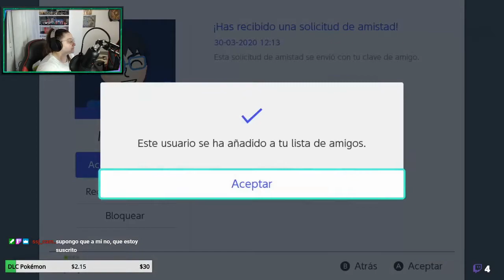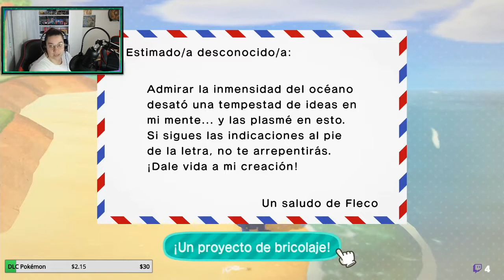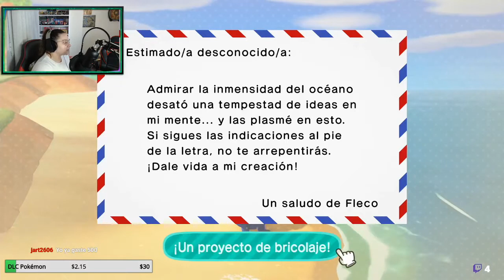Animal Crossing New Horizon #10 Día de recolectar bayas